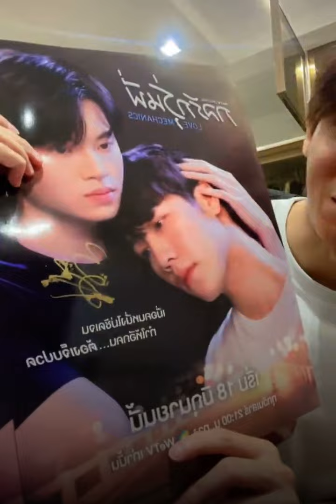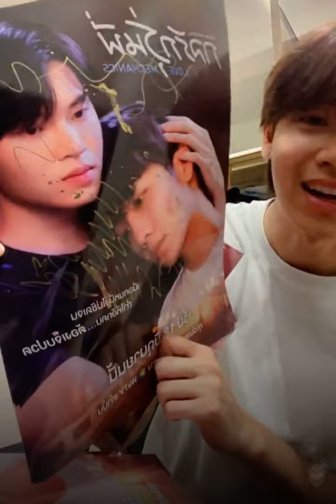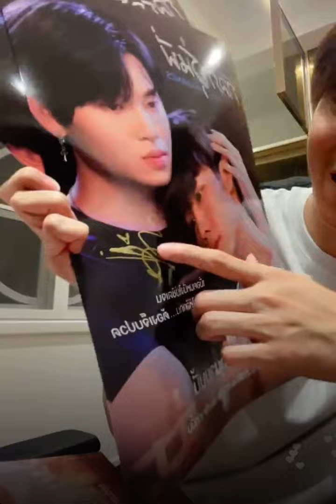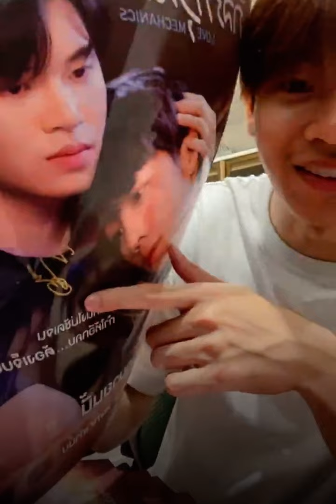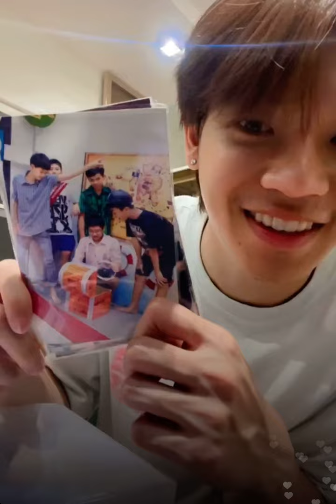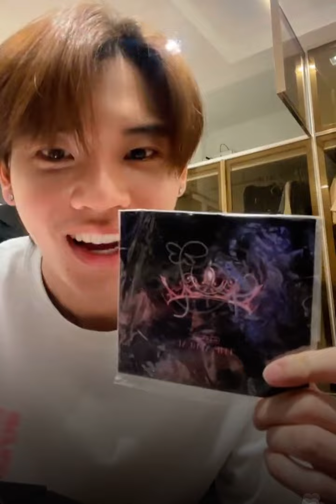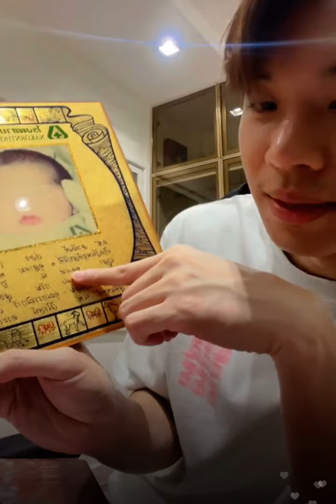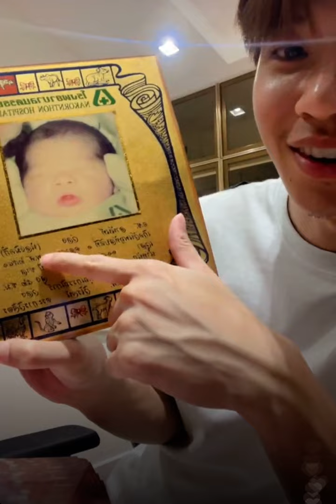27072022 yinyin_anw ig live